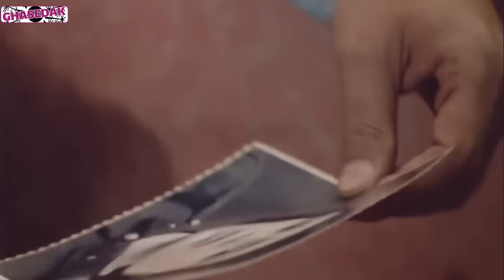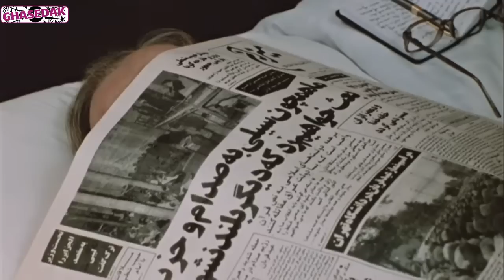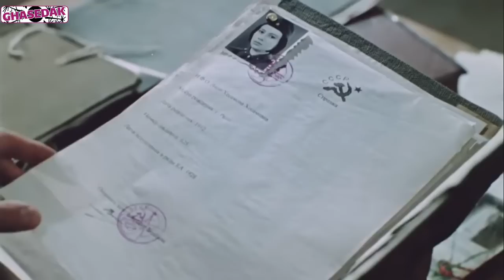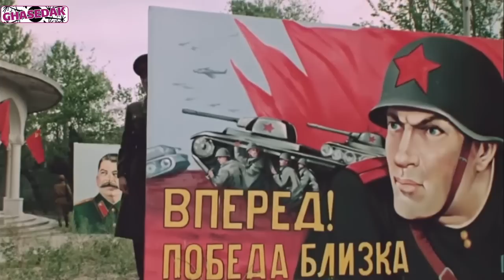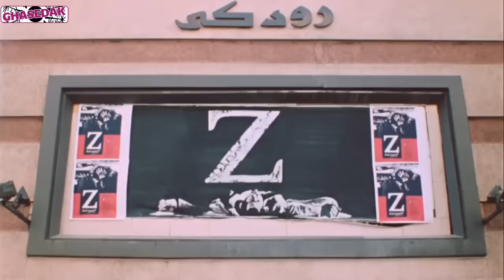Serial Dar Chashme Bad - Part 22 | سریال در چشم باد - قسمت 22